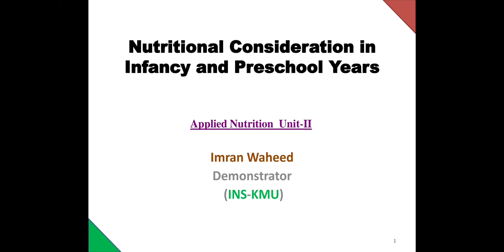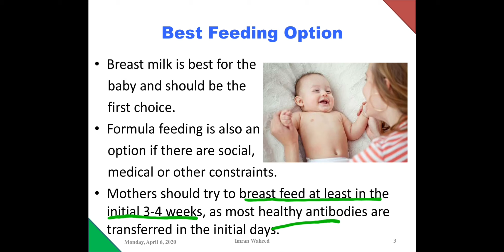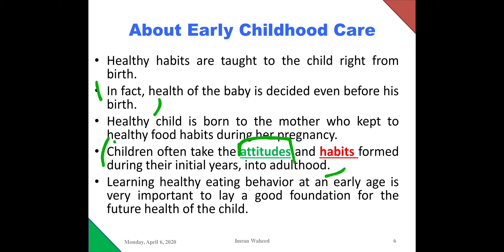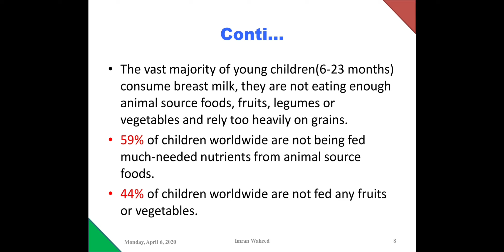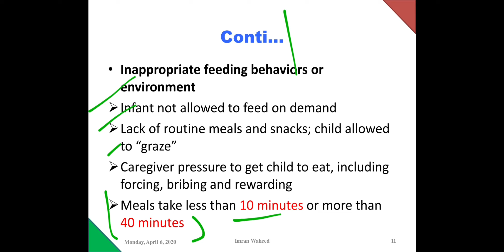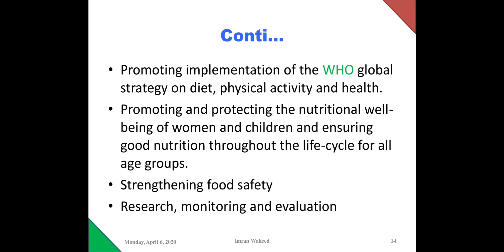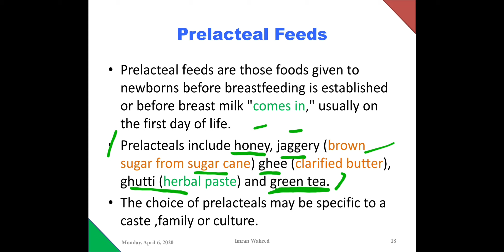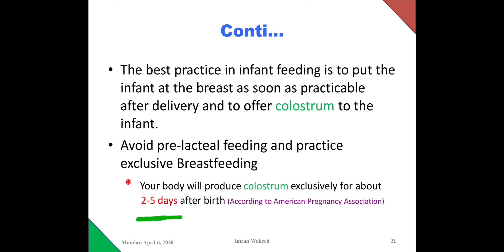Nutritional Consideration in Infancy and Pre-School Child||Part-I||Applied Nutrition||BSN KMU.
Nutrtional Consideration in Infancy and Pre-School  Child||Part-I||Applied Nutrition With MCQS.
Nutritional Considration Of PreSchool child.
Applied Nutrition For Nurses.
Maternal Nutrition.